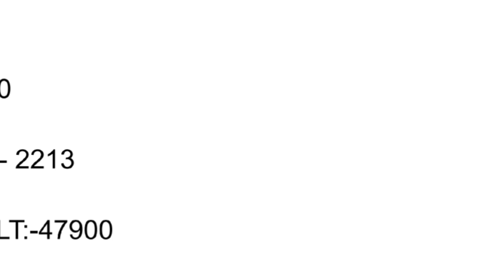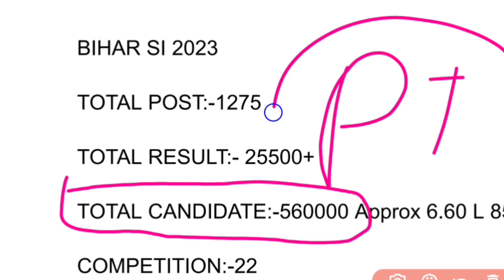bihar si result 2023 | bihar daroga result 2023 | bihar si cut off 2023